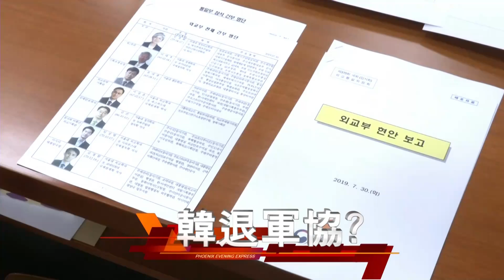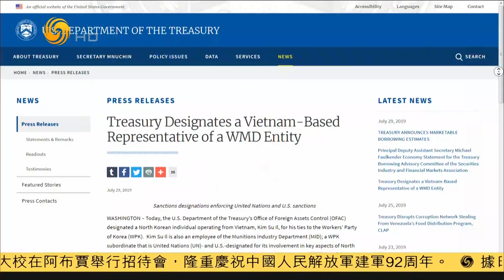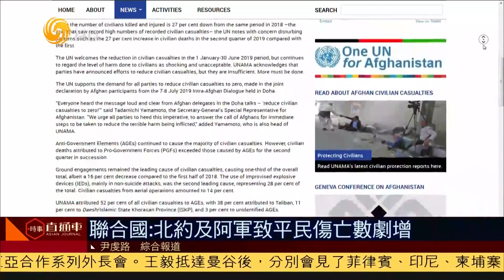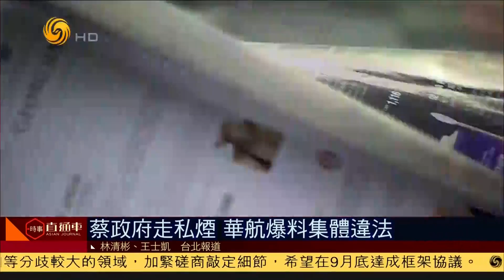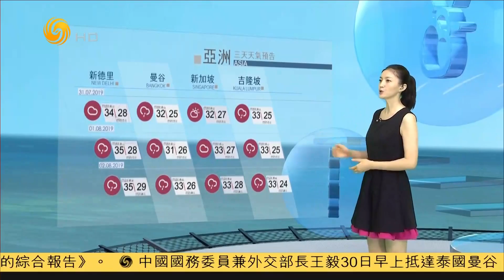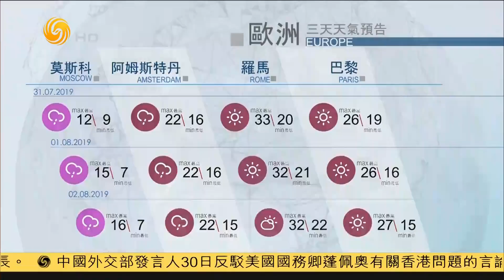《時事直通車》東盟外長會在即 聚焦朝韓及區域合作；王毅：加強中國東盟合作對各方都重要 20190730